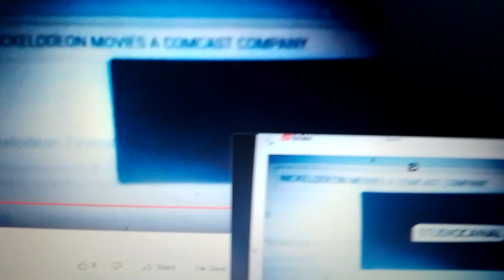Xfinity Flex Peacock